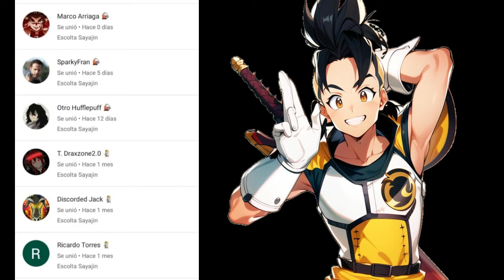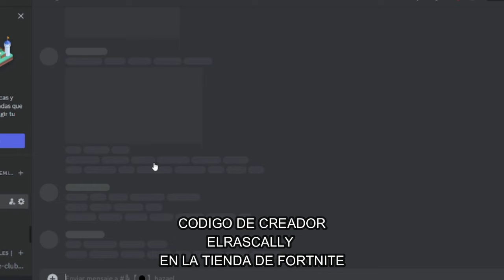COMO USAR EL MODO FOTOGRAFÍA | Dragon Ball Xenoverse 2 | Tutorial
Ey what a peks gente ¿Cómo están? Sean bienvenidos a otro video Tutorial de Dragon Ball Xenoverse 2, el día de hoy con una guía rápida enseñándoles a mejorar con el modo fotografía, espero que lo disfruten :D